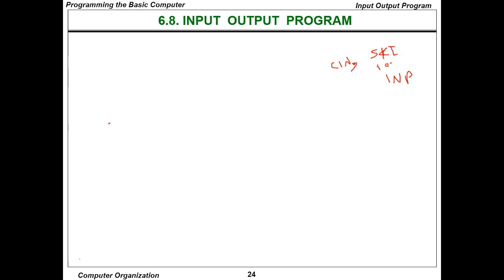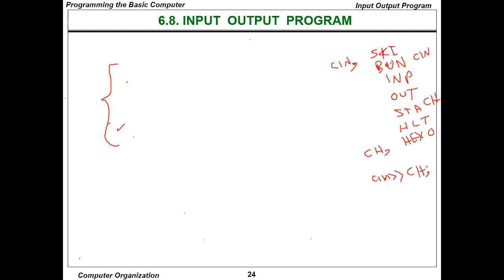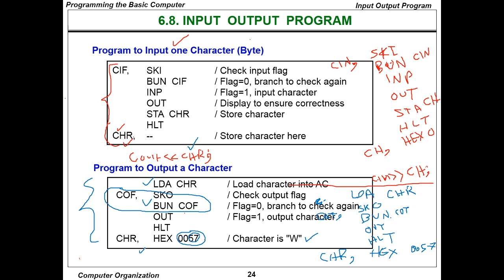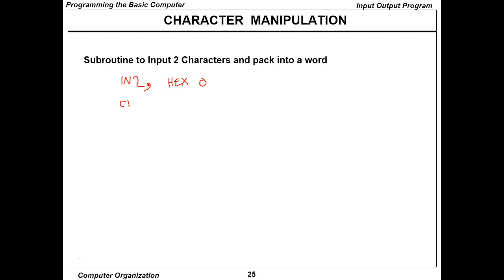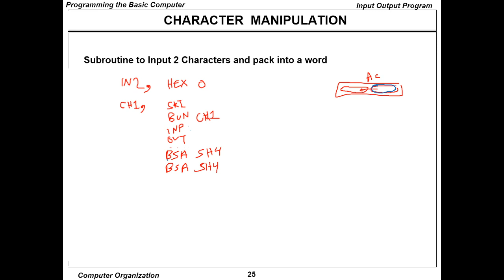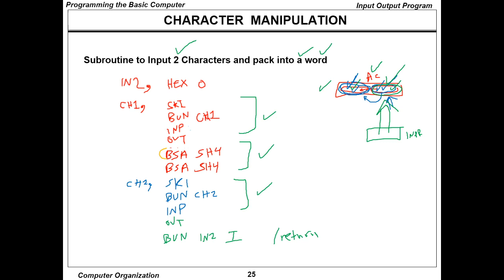CpE252_Ch6_PROGRAMMING THE BC_Slides_24-25